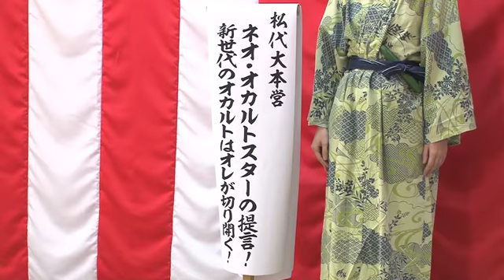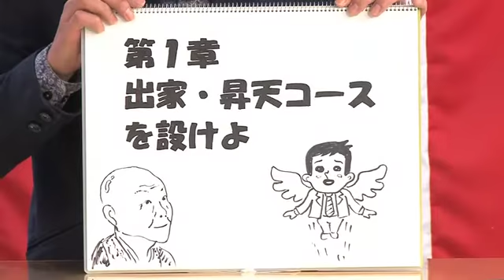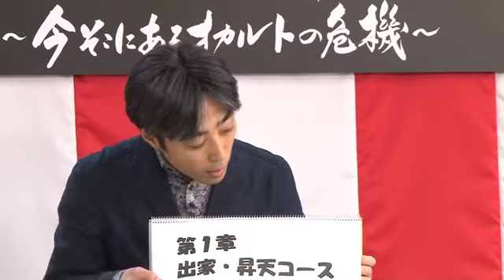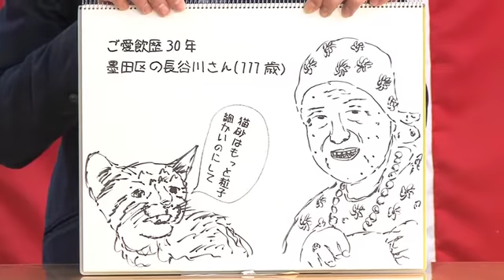【緊急開催オカルトオンエアバトル】松代大本営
ＣＳ放送局ファミリー劇場の新世紀のオカルトバラエティ「緊急検証！」シリーズ

最新作第17弾「緊急検証！終わりなき超常新年会２０１７ ～今そこにあるオカルト危機～」2017年2月11日（土・祝）22：00／2月17日（金）24：20～　放送
【出演者】逸見太郎、大槻ケンヂ、辛酸なめ子、山口敏太郎、宇田川敬介、中沢健、吉田悠軌、藍上

超常現象、超能力、未確認生命体、終末予言…
いつの時代も人類が畏怖しそれゆえ強く探求し続けてきた“オカルト”
しかし…ここ数年、世界は
我々の想像を遥かに超える事象で溢れています。
「現実がオカルトを凌駕する時代に」
人類とオカルトとのダンスタイムは終わってしまったのでしょうか？
 いや、そんな時代だからこそ“オカルトに求められるもの”があるはずです！

「破壊なくして創造なし創造なくして未来なし」

オカルト界自体をアセンションに導くために
いま踏み出すべき新たなステップを今宵は新年会形式で徹底検証していきます！